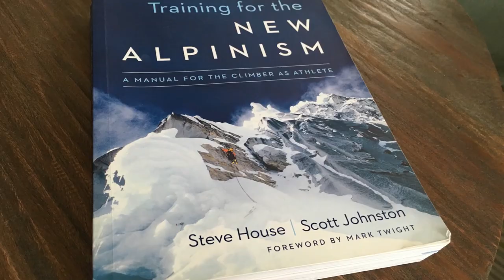How I am training to climb Annapurna 1 without oxygen - Parth Upadhyaya